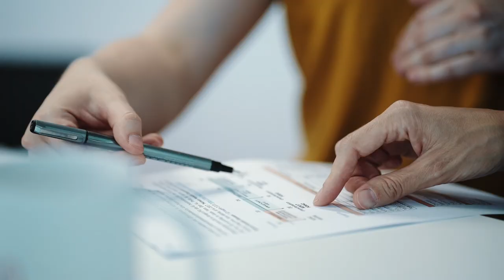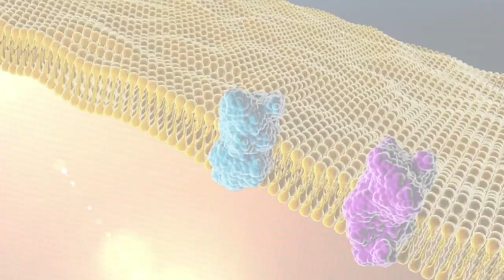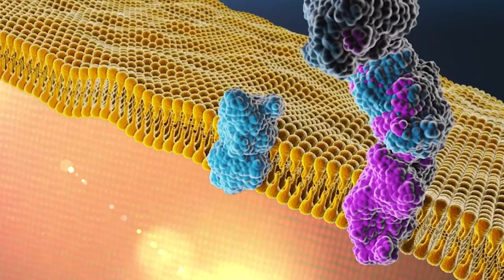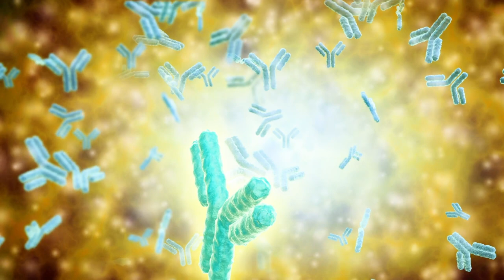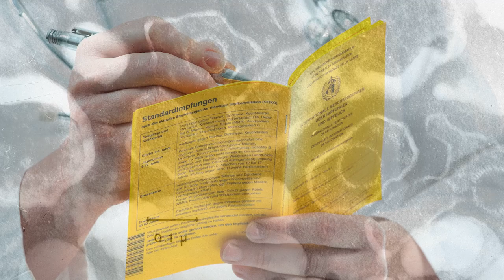Unser Jahresrückblick 2022 - Helmholtz Munich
Bei Helmholtz Munich arbeiten wir Tag für Tag an der Entwicklung bahnbrechender Innovationen für eine gesündere Gesellschaft. Unser Fokus liegt dabei auf umweltbedingten Erkrankungen, wie z.B. Adipositas, Diabetes, Allergien, Asthma und andere Lungenerkrankungen, aber auch den gesundheitlichen Auswirkungen des Klimawandels. Mit modernsten Methoden der Künstlichen Intelligenz, des Bioengineering und anderen Schlüsseltechnologien beschleunigen wir unsere biomedizinische Forschung. Erfahren Sie mehr über unsere Entdeckungen und Erfolge des letzten Jahres:

• Diabetes Typ-1
• Typ-2-Diabetes & Adipositas
• Entschlüsselung des Hafergenoms
• Neuer Wirkstoffkandidat gegen Gehirntumore
• Gentherapie gegen Beta-Thalassämie
• Impfstoff gegen das Epstein-Barr-Virus
• Therapeutischer Impfstoff für die chronische Hepatitis B